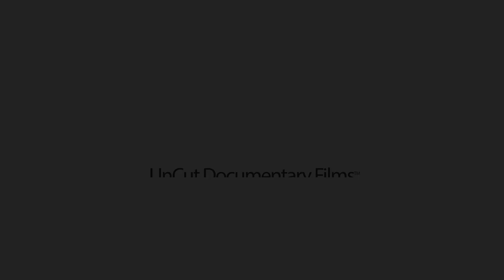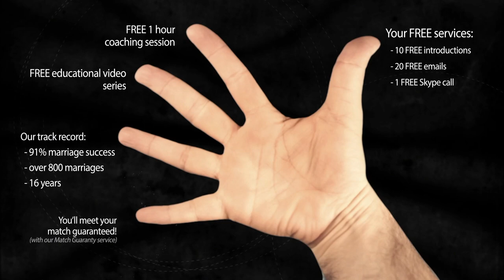Why Beautiful Women In Ukraine Prefer Western Men Instead Of Ukrainian Men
1. a little-known technique that you can use to know with 100% certainty if she’s really into you or you’re about to be scammed. Please help us spread the word as every guy needs to know this best-kept secret!
2. How you can easily spot the plethora of online dating scams and find out what’s REAL and what’s NOT?
3. How to know if she’s really into you.
4. Is there a real opportunity to meet and marry a Ukrainian beauty? After watching our documentaries the answer will become crystal clear to you, that is our promise to you!
5. Our "good agency" contacts list our team has compiled as a result of our exhaustive research project conducted boots on the ground in Ukraine.